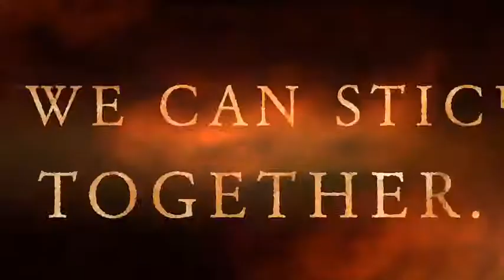Ugly To Pretty Season Two TRAILER!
Reupload cuz I noticed a mistake ;-;